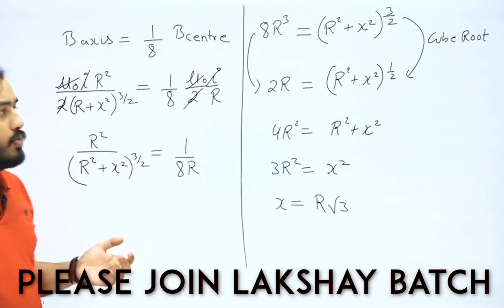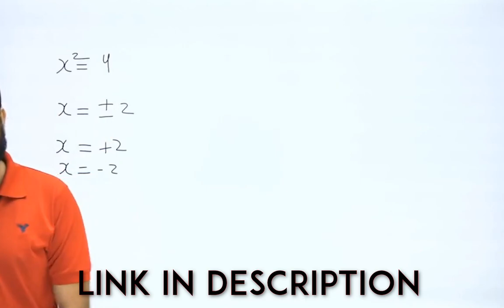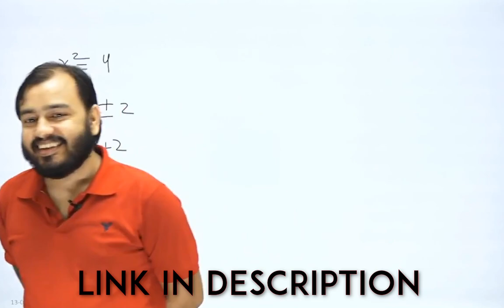Physics Wallah Alakh Pandey Sir LOVES Babita 💖 | Finally Revealed 😂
Video Credit : Physics Wallah Lakshya Batch

All Credit Of This Video Is Goes To Physicswallah Alakh Pandey Channel. This Channel Is Only For Sir's Tips, Motivations, Funny Moment, Comedy Video's.

2.Live Classes and recorded Video Lectures (New, different from those on YouTube)

3.PDF Notes of each class.

4.DPP: Daily Practice Problems with each class having 10 questions based on the class of JEE Mains/NEET level.

5.Syllabus Completion by end of January, 2021 with topicwise discussion of Last 10 Years Problems in Boards, JEE Mains/NEET within Lecture.

6.The Complete Course (Video Lectures, PDF Notes, any other Study Material) will be accessible to all the students untill JEE Mains & NEET 2021 (nearly May 2021)

7.In case you missed a live class, you can see its recording.

8.You can view the videos  any number of times.

9.Each chapter will be discussed in detail with all concepts and numericals.

10.Chapterwise Approach towards JEE Mains/ NEET & Board Exams.

About the Teacher:
In the era of Sky Scraping fees of reputed institutes for providing coaching to aspirants of medical and engineering entrance exams, Prayagraj’s Alakh Pandey aka Physicswallah aims at providing quality content to all the aspiring medicos and techies, free of cost.

Having the vision of providing every student the opportunity to crack the entrance exam without money being the hindrance, as he believes that “money should never be the obstacle in the path of achieving one’s dreams” Alakh Pandey has been paving the way for millions of students through the medium of his YouTube Channel on which he provides lectures of physics and chemistry for Board Exams, NEET, JEE Mains and Advance level.

Physicswallah has notched upto 3 million YouTube subscribers in just 2 years. Not only in India but in other countries like Pakistan, Bangladesh and Nepal students are appreciating this Revolutionary edtuber for his great efforts.

On the demand of students he has also launched his own website and mobile APP on which he provides notes and assignments of high quality for the students which adds to their preparation.

Acquiring the love of millions of students Physicswallah did not hesitate in rejecting all the offers from given to him that demand high charges to the students for his lectures as he has always promised his students to provide the quality content at nominal fees.